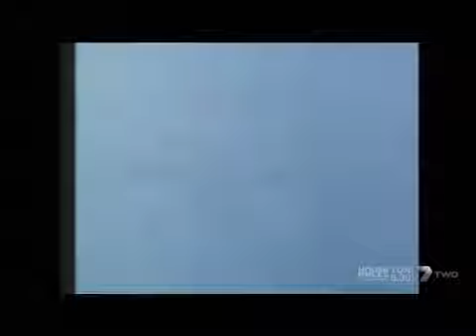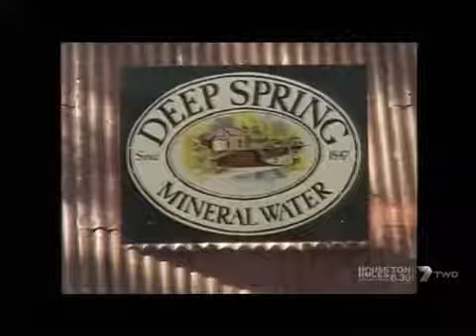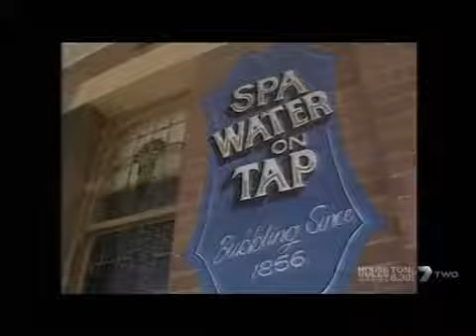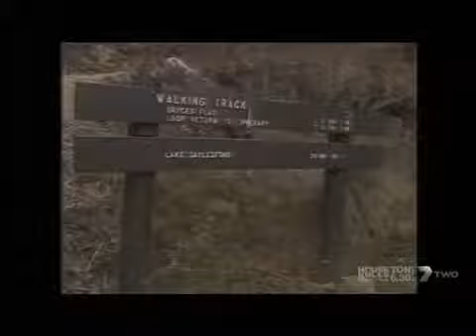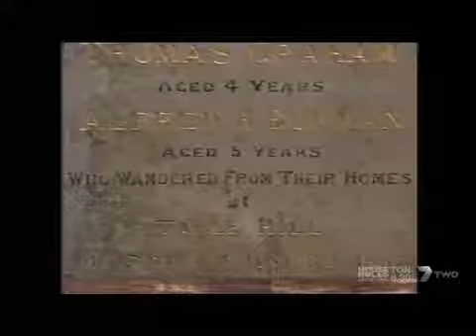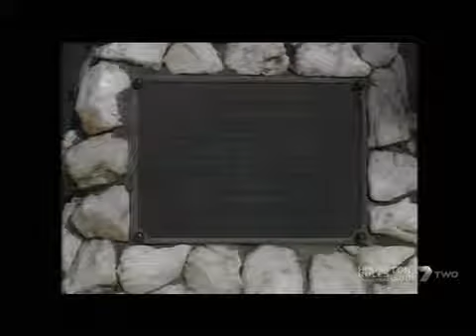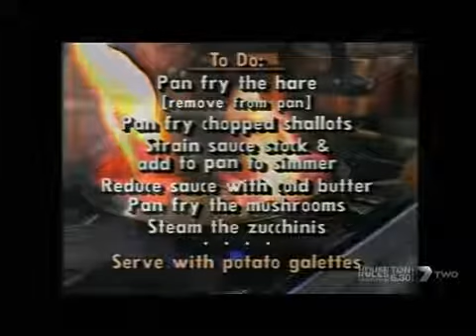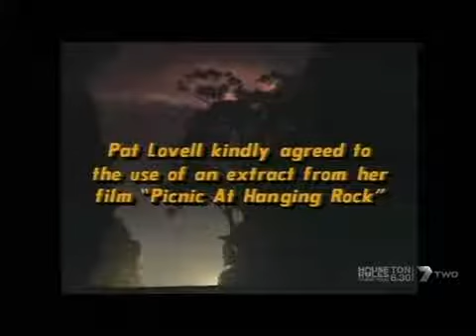Volcano Documentary - Daylesford Victoria - Where The Volcanoes Roared - Documentary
"Where The Volcanoes Roared" a documentary about Daylesford in the central highlands of Victoria Australia. Presented by Roger Climpson written and produced by Brian Davies.Production credits at- 48:55. The lost boys children. The boys acting in this dramatization are Rodney Baker, David Eggleston and Alexander Eggleston. The Three Lost Children Walk Memorial. As seen on Seven 7 Network Australia.